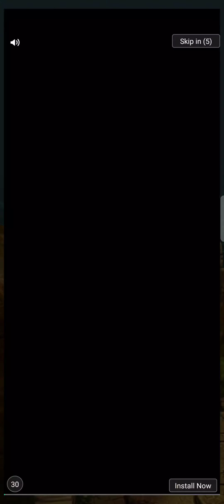iGamemix/Tempel Run*HD FULSREEN*scarlet fox in 6 min*GA...,,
iGamemix/Tempel Run*HD FULSREEN*scarlet fox in 6 min*Gameply make for kid#2